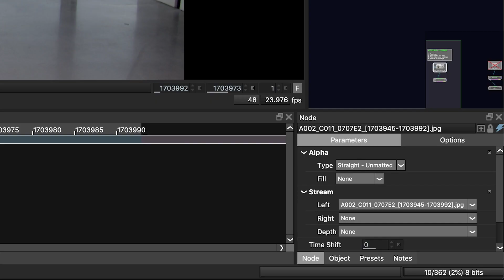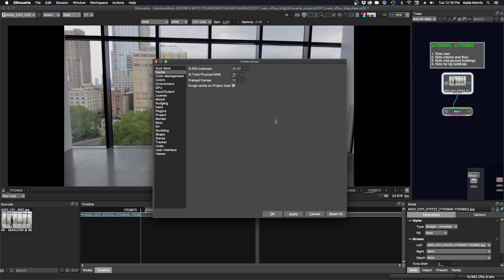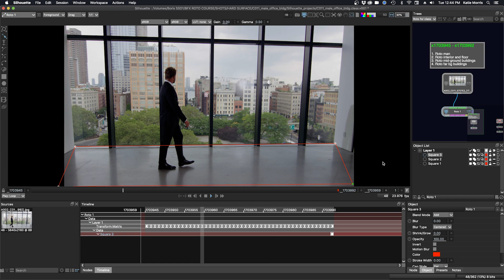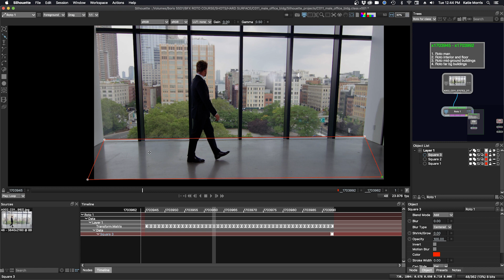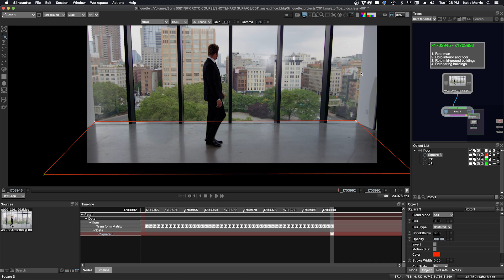Silhouette Essentials Roto - 07A Breaking Apart A Shot [Boris FX rotoscoping]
This is the free version of Silhouette Essentials - Roto with Katie Morris, digital VFX artist and trainer.  In this new shot, we look back at hard edge roto work, and the different skills it takes to roto foreground and background objects.  The first section focuses on analyzing the task at hand and the approaches available to us.

Chapter List
01:16 Categorizing the shot
01:56 Rotoing the foreground floor
03:11 Approaches to hard-edge roto